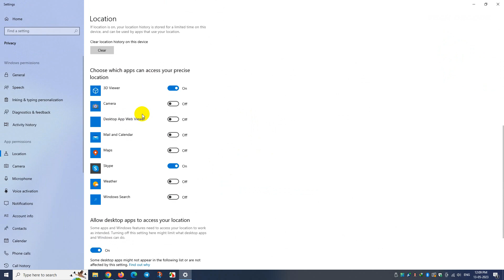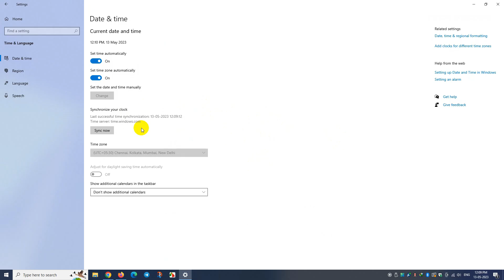[Fix] Set Time Zone Automatically Greyed Out Issue In Windows 10